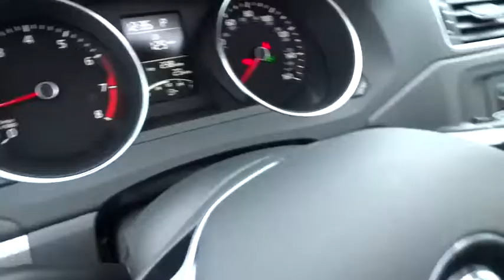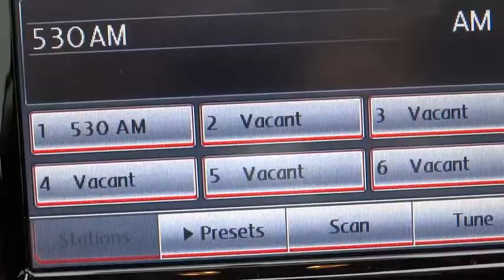2015 Volkswagen Jetta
2015 Volkswagen Jetta
Hendrick VW of Concord:
2015 Volkswagen Jetta 4dr Auto 1.8T SE w/Connectivity PZE - Stock#: V150261 - VIN#: 3VWD17AJ8FM254508

7500 Hendrick Auto Plaza NW

Sunroof, Heated Seats, Alloy Wheels, Overhead Airbag, Turbo, Back-Up Camera. 1.8T SE w/Connectivity trim. EPA 37 MPG Hwy/25 MPG City! Warranty 5 yrs/60k Miles - Drivetrain Warranty; AND MORE! KEY FEATURES INCLUDE: Heated Driver Seat, Back-Up Camera, Turbocharged MP3 Player, Sunroof, Onboard Communications System, Aluminum Wheels, Keyless Entry, Steering Wheel Controls, Child Safety Locks. MORE ABOUT US: We devote ourselves to helping and serving our customers to the best of our ability. It is our honor to have you come in to our dealership and drive the vehicle of your dreams home. Our goal is to offer the most modern and convenient access to up-to-date and accurate information, which our customers have come to expect and rely upon for all their automotive needs. Fuel economy calculations based on original manufacturer data for trim engine configuration. Please confirm the accuracy of the included equipment by calling us prior to purchase.